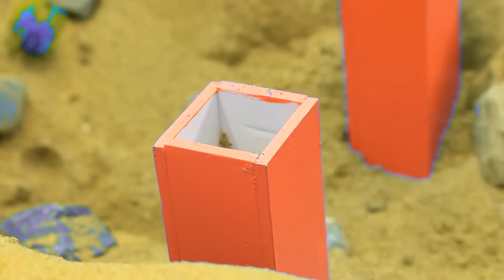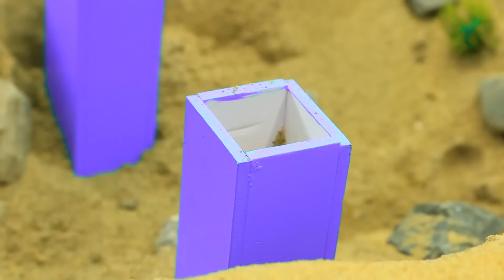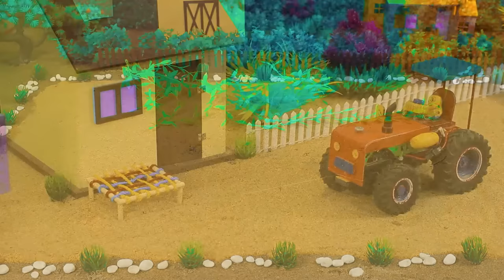Diy tractor making mini soybean oil press machine | DIY modern agricultural machine